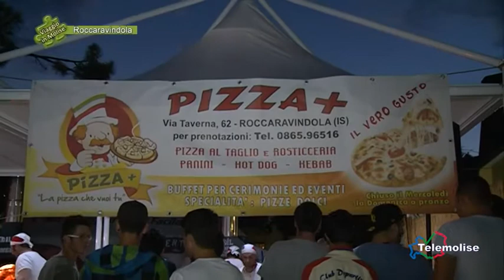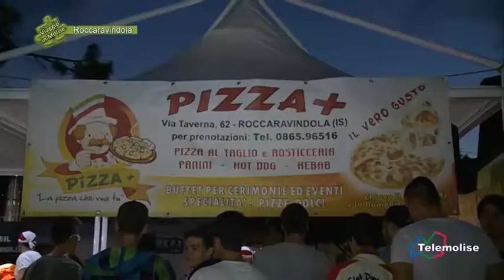La festa della pizza 01 Roccaravindola Viaggio in Molise Puntata 2256 Telemolise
A Roccaraindola la festa della pizza, per una serata di gusto, allietata da balli e musica e per finire spettacolo acrobatico di pizze con gli organizzatori.